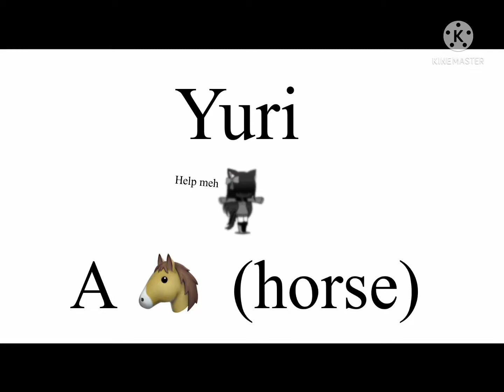✨MeET The PHaNtOMs✨ | No Roots meme | No need the Desc | Spook-A-Week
No description today :D